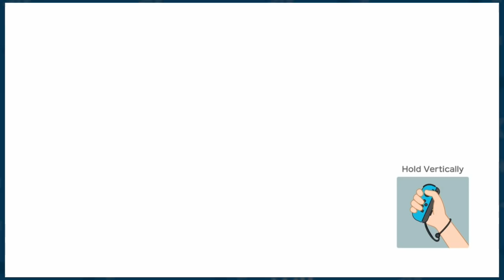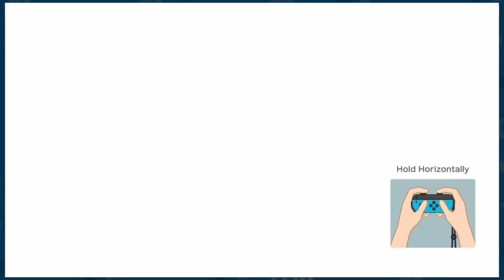Super Mario Party: "Rude Boys" - EPISODE 2 - Friends Without Benefits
Reduce, Re-use, Recycle! Let's rise up and save mother Earth gamers!

►Special thanks to our talented artist Nem!